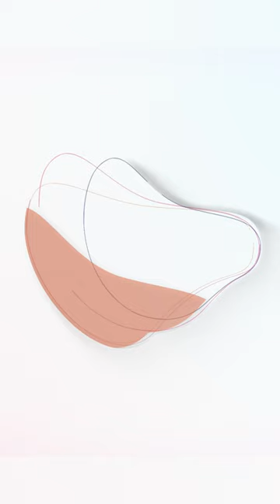Municípios do Minho articulam-se na proteção das crianças - Minuto Minho - 20 de setembro